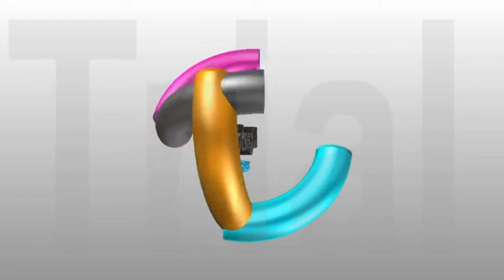M G R பிறந்த நாள் விழா அம்பத்தூர் பகுதி nigazh/உணவே மருந்து/நிகழ் இணையம்